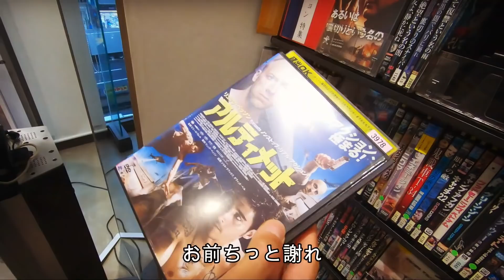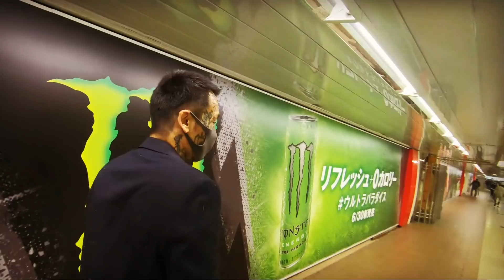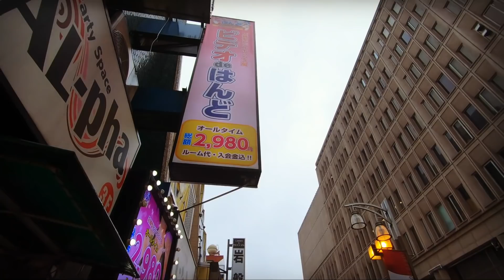瓜田純士プロファイル95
サプリ
Alphamale

瓜田夫婦へのお布施リスト

新企画！

〘 GOD懺悔ルーム〙

この度、あの解禁の

GOD懺悔ルームのワールドドアを開きます

我こそは懺悔したい！

この際、ボロクソにドヤられたい

と言う熱い罪深輩はドンドン参加するように。

※懺悔したい内容をInstagramから直接メッセージして頂けたら応募完了になります。(他のSNSは受け付けません)

熱い思いを打ち明けて下さい

コチラで懺悔内容を確認し採用者のみに返信致します、

収録は携帯かパソコンで使える

「Zoom」

と言うアプリ？でのやり取りになります

\_へ(´-｀)カタカタ🌼*･

瓜田夫婦裏アカ
サブチャンネル
上がりました

今回もコレと言って何も無いので
1ミリもこの夫婦に
いぇあ🤘
♡((((･ิ(･ิω(･ิω･ิ)ω･ิ)･ิ))))♡

『recollection』
~遠い日の記憶から~
DJ Tvxi
track Kombo

[TO FATHER]

track  Kombow
Dj tvxi
vocal

各種配信ストアで配信始まりました

どうか聞いて下さい

1人でも多くの人に

瓜田夫婦からのメッセージを伝えたいので

拡散リツイート宜しくお願いします

瓜田夫婦
チャンネルイイネ＆登録は
お忘れございませんか？

※必見※
New!!
サイゾー上がりました！！！

※瓜田純士ナックルズ上がりました！！！

【瓜田速報】

悩める子羊を募集してます

TwitterかInstagramにて

この動画をリツイートして

ゴッドカウンセラー希望 ↑のハッシュタグを入れてくれたら当選者数名にはコチラから
連絡します。 ―――――――――――

サイゾー瓜田純士最新記事

瓜田純士ナックルズ

夫婦のInstagram

瓜田夫婦☆動画

瓜田夫婦、
お世話になってる美容院はコチラ

東京新宿区新宿1-20-12
ベルエールのYOSHIKI君

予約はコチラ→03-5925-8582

YOSHIKI君、禁酒3週間目に入りました。

応援してます٩(°̀ᗝ°́)و ｵｰ

ちなみに瓜田は断酒してからもぅ3年半が経ちました(*ﾟДﾟ)ｵｫｫ...

※瓜田夫婦の紹介なら5000円引き

NUEVO―ヌエボジャパン―

瓜田夫婦アンバサダー